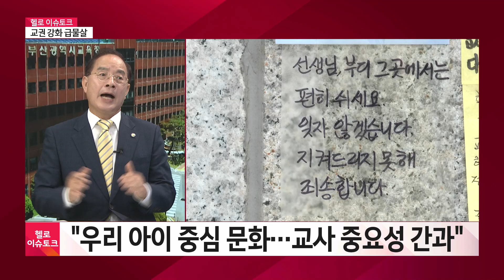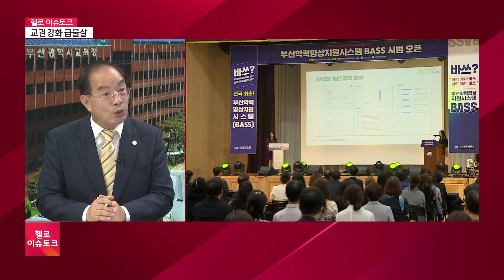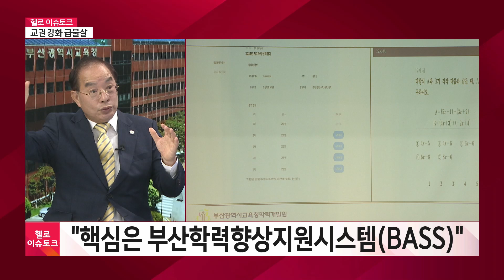부산시교육청 교권-교육권 정립 대책 시급ㅣ#헬로이슈토크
서울 서이초 사건 이후 교사들의 유례 없는 집단행동이 이어지고 있습니다.
교권추락에 대한 교원의 분노가 극에 달한 것은 물론 교권침해가 잦아졌는데도
제대로 보호 받지 못했다는 것이 공분의 배경으로 지목되고 있습니다.